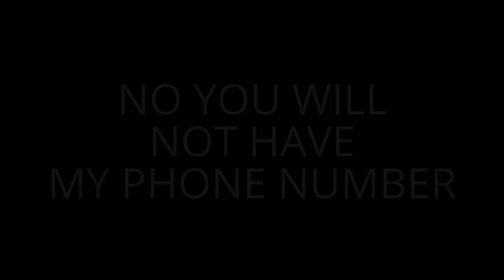Surprising Payton! (IanNation Vlog: Episode #17)